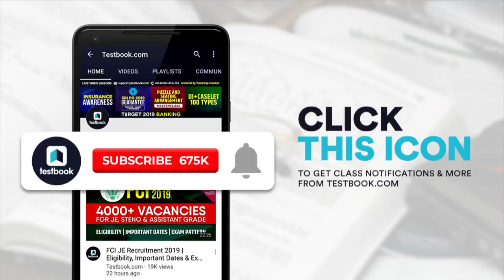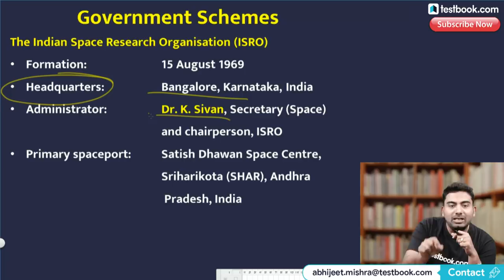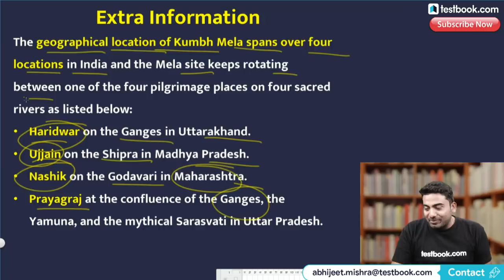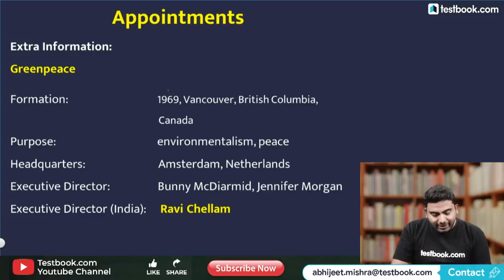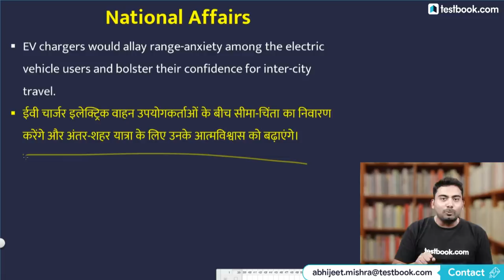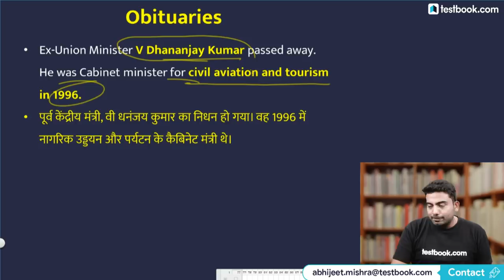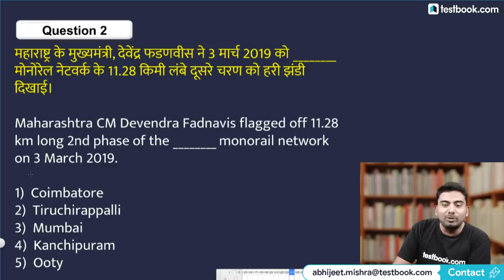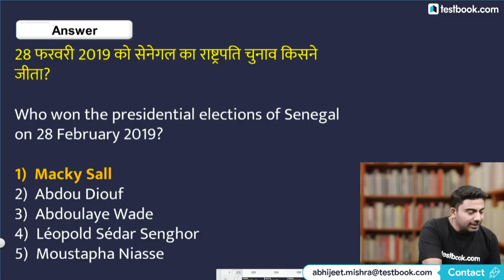#256 : 6 March 2019 Current Affairs in Hindi | Current Affairs 2019 Questions + Static GK Tricks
Current Affairs is one of the easiest and high scoring section in SSC, Bank & Railway Exams. Staying updated with daily current affairs is important for anyone who is preparing for any of those exams. Watch this video on 6th March Current Affairs to boost your exam preparation!

Course Pass
Access All Testbook Online Courses with One Pass!

5:00 AM - 26th September Current Affairs
8:30 AM - RRB Group D & NTPC History Class
10:30 AM - SSC & Bank Vocabulary Class
11:30 AM - LIC Assistant Reasoning Class
4:00 PM - RRB Live Quiz
5:00 PM - The Hindu Editorial Analysis
8:00 PM - SSC & Railway GS Class
10:00 PM - Government Exam GA Class